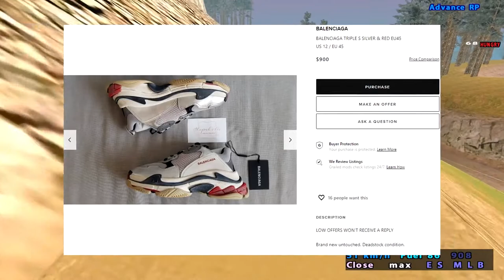💲 Сколько стоит МАМА ДЕНКАЗОРА ЛАУНЖА?